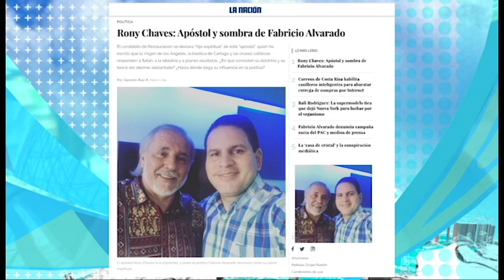Arzobispo de San José se desmarca de polémica por declaraciones de Rony Chávez contra el catolicismo